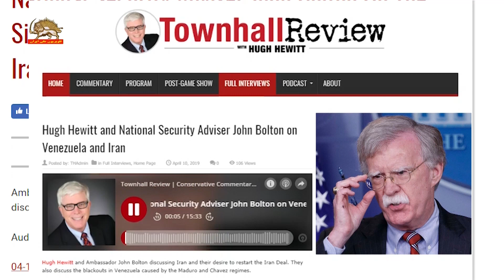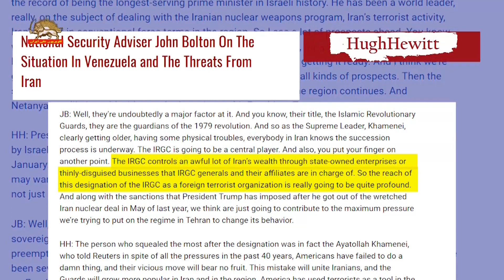جان بولتون لیست گذاری سپاه پاسداران اقدامی مهم است که هرگونه مبادله با آن را جرم جنایی محسوب می